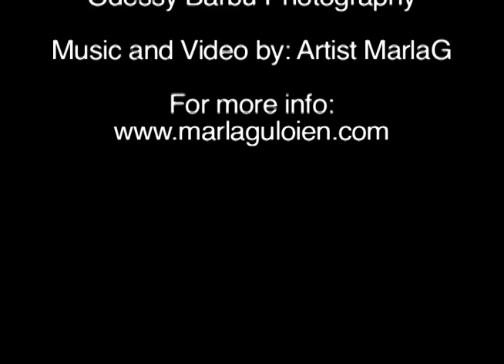Actress Janina Gavankar in Beverly Lifestyle Magazine June 2012 -Odessy Barbu Photography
Beverly Lifestyle Magazine June 2012

with Odessy Barbu Photography
presents

Actress Janina Gavankar from HBO True Blood Season 5.

Stylist to the stars & Beverly Lifestyle Magazine Fashion Editor Toni Ferrera brings you the beautiful, funny and talented Janina Gavankar in Beverly Lifestyle Magazine 2012 Summer edition.

Music and Video By:
Artist MarlaG

MarlaG 2012 EP will be available this summer on iTunes, but for now get the Marla Guloien iPhone App FREE from the app store and stream the music, see the videos, photos and stay up to date on show dates.